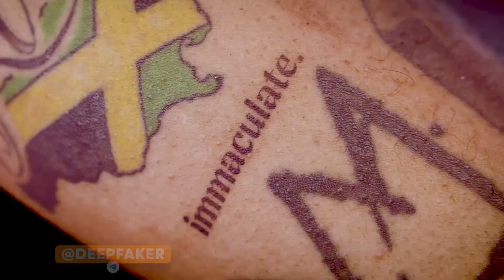Robot tattoo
✍️The startup Blackdot has created the world's first automatic device for applying tattoos. This precise tattooing robot was developed for 5 years and is meant for creating complex works of art.🌟

💡The robot individually determines the number and depth of needle pricks using what they call "hidden test points."🌟

Tattoo designs are bought on the Blackdot marketplace, and artists receive royalties for each design made.🌟